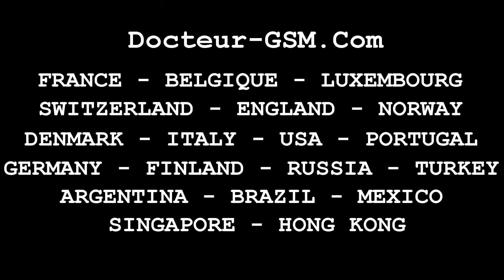Réparer Ecran LCD Vitre Tactile Samsung Galaxy Mega 6.3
détachées_drgsm Réparer l'écran LCD et la vitre tactile de votre Samsung Galaxy Mega 6.3 Les pièces détachées sont disponibles en blanc et en noir.